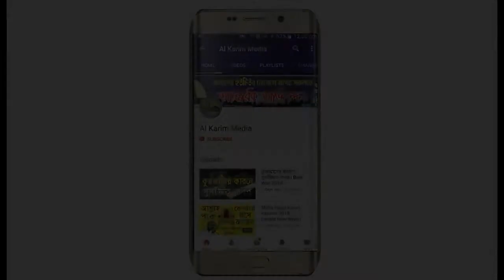মেনন তোর জানজা দেবে কে অন্যরকম হুংকার । মুফতি হারুনুর রশিদ নাটোরী #01713907436